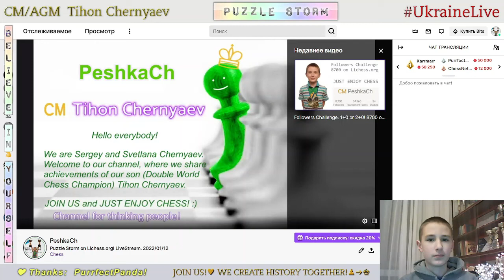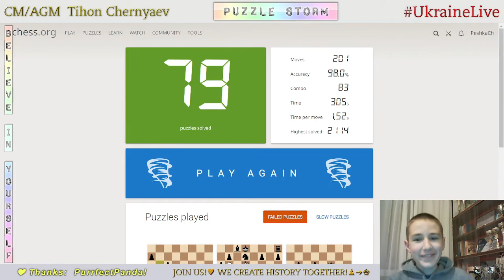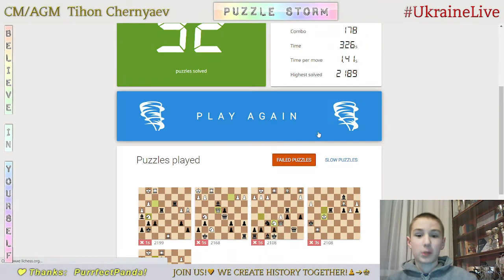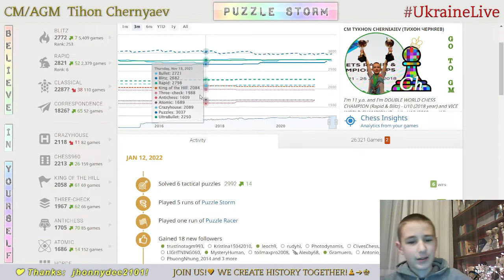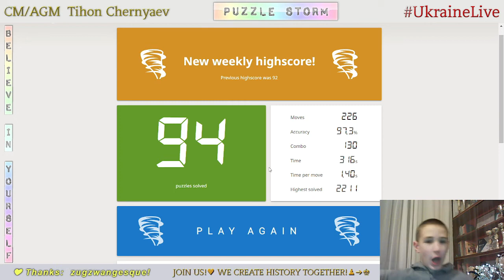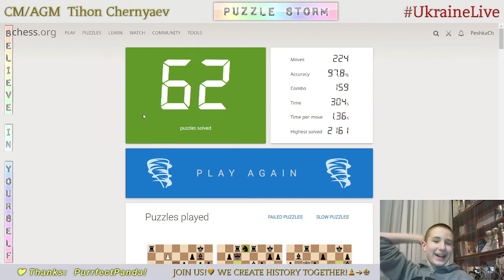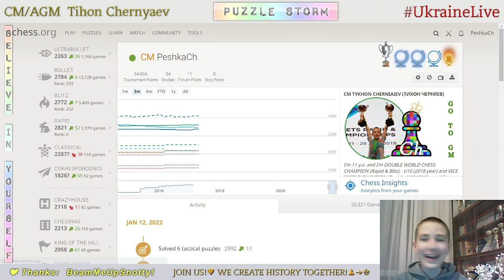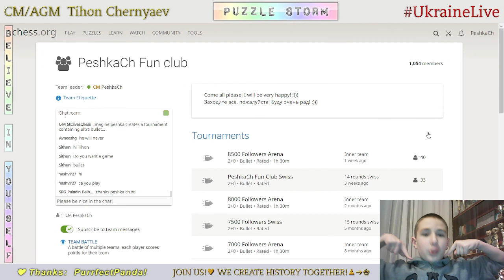CHESS. Puzzle Storm on Lichess.org! LiveStream. 12/01/2022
Best results:
   14:14 - Highscore in Puzzle Racer - 110
   16:19 - Highscore in Puzzle Storm - 92 Puzzles
   33:32 - Highscore in Puzzle Racer - 116
   36:59 - Highscore in Puzzle Storm - 94 Puzzles
1:05:53 - Highscore in Puzzle Racer - 116